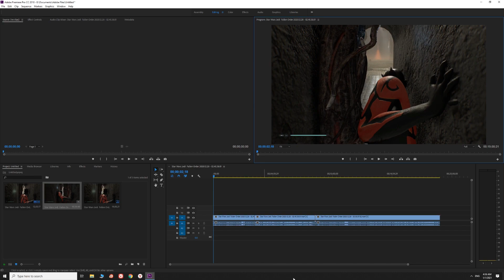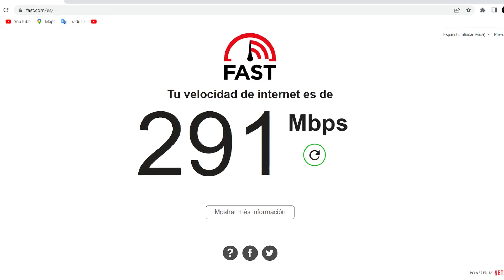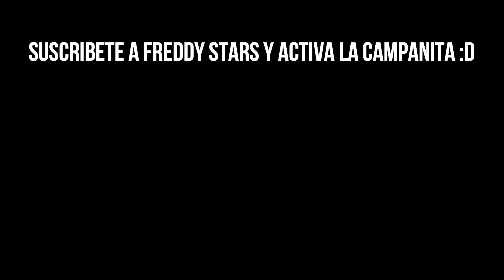SE ACABÓ, YA NO AGUANTO ESTO :(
Gracias por el apoyo, los amo :3